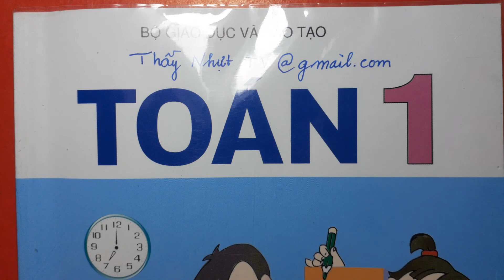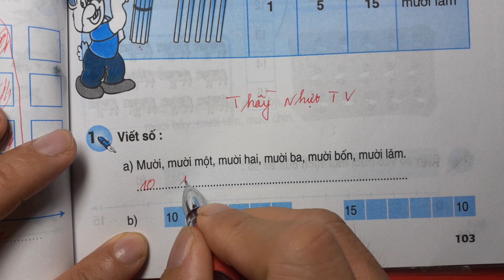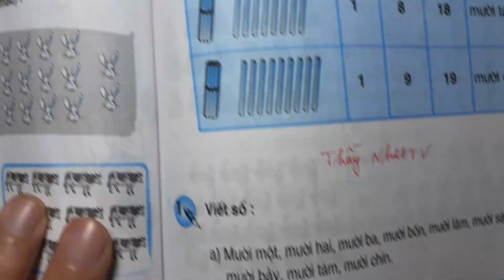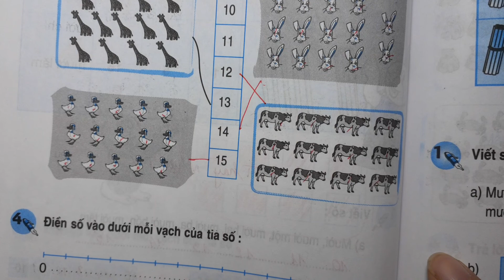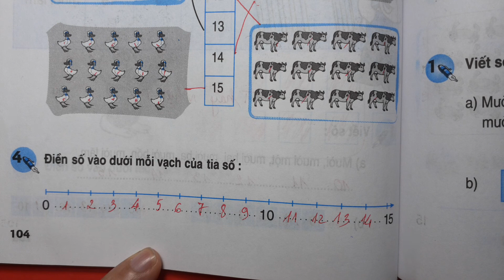TOÁN LỚP 1 - SGK/ Trang 103 - MƯỜI BA, MƯỜI BỐN, MƯỜI LĂM - THẦY NHỰT TV